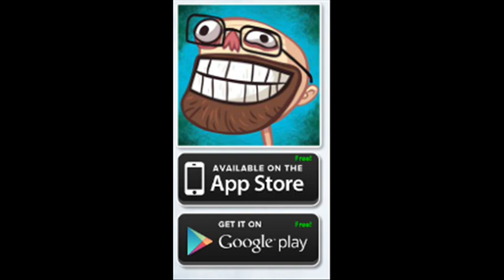Trollface quest tv shows soundtruck